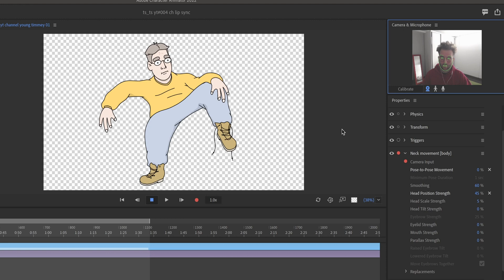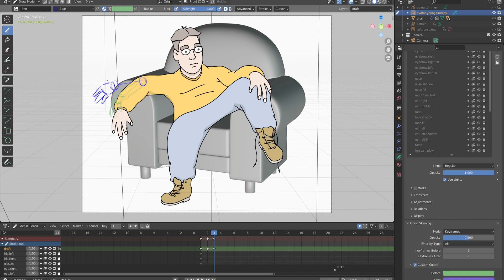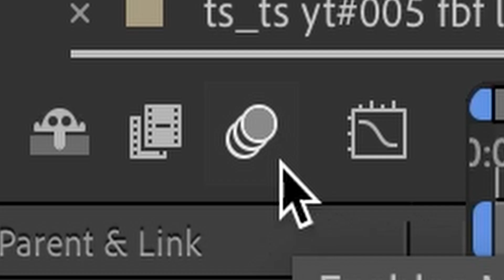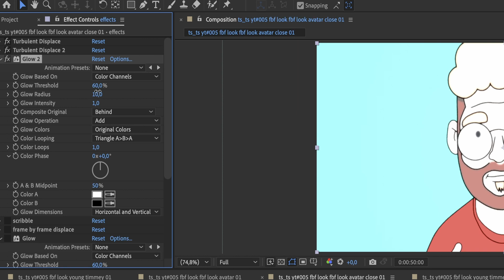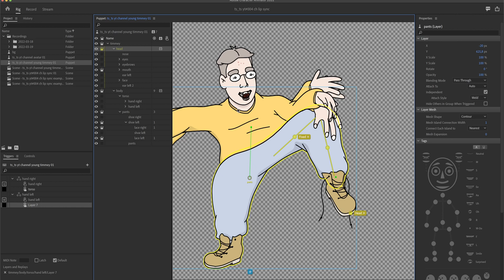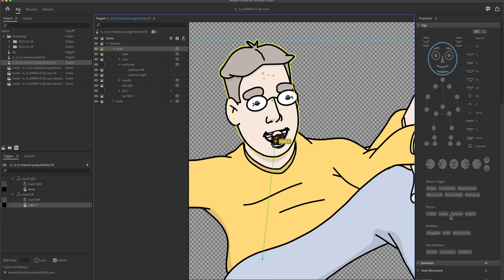Hand-drawn Animation Style In Character Animator - Tutorial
🤑 Save 10% on any of my Adobe Character Animator puppets with code TEAMAWESOME

In this one we will be looking at how to get my preferred style of animation in Adobe Character Animator. Which is seen on popular TV cartoons like The Simpsons or Family Guy.

Would you like to support me and my channel?